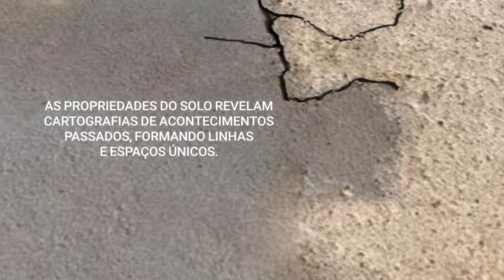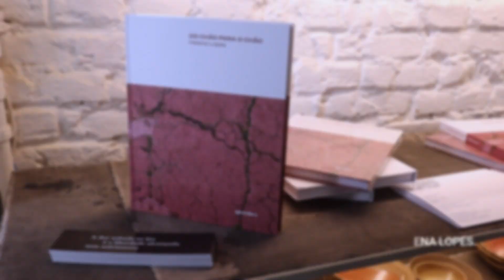Book Trailer - "Do Chão para o Chão" de Helena Lopes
A obra Do Chão para o Chão foi iniciada em 2019, quando a artista fez uma viagem à Polônia, país de seus ascendentes.
Ao visitar um antigo campo de concentração polonês, chamou-lhe a atenção as propriedades do chão que, diferentemente do restante do lugar, não havia sido reparado.
Helena vislumbrou ali cartografias compostas pelos acontecimentos que sobrepuseram, conferindo ao chão singularidade e complexidade, formada por linhas, colorações, espaços.

Estes chãos foram fotografados pela artista e sofreram interferência digital, resultando em imagens pixeladas, texturizadas e em movimento.

E agora está em livro, em edição de luxo, capa dura.